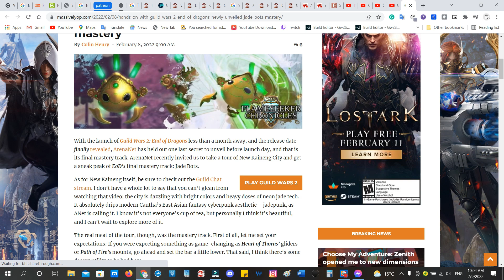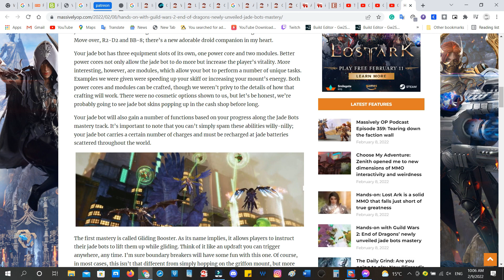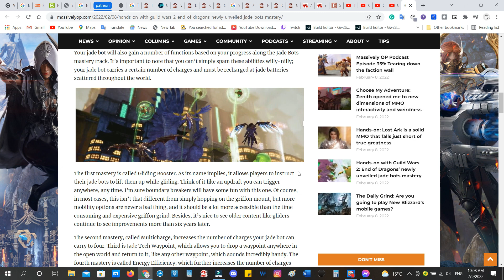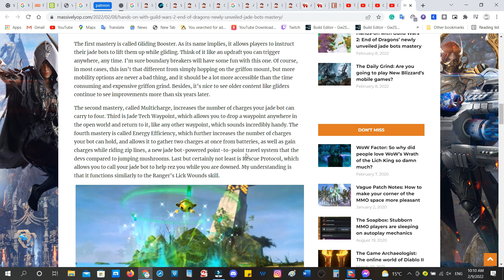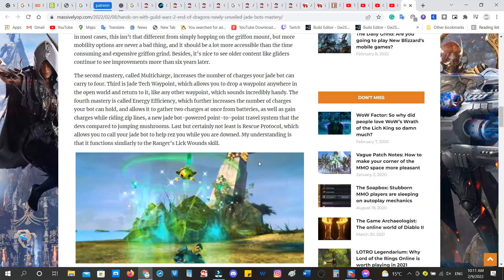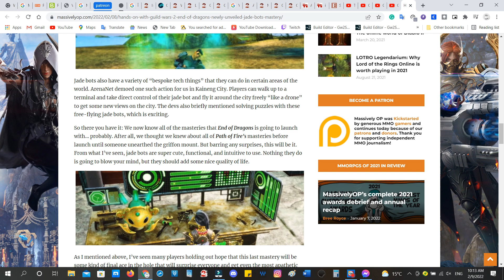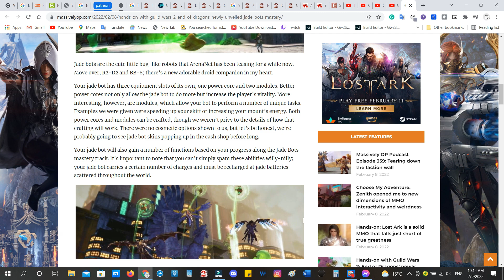Jade Bot is AMAZING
all we know so far and it is amazing 😍
jade bot is what we needed 🤗

in-game name Hagane.5283